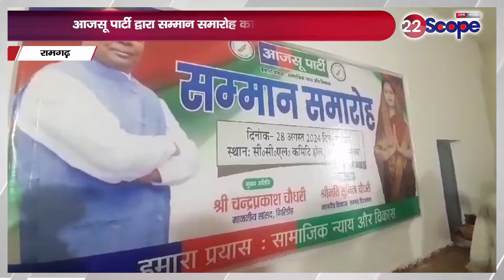रामगढ़, दुमका, पाकुड़, की तमाम बड़ी और सुर्खियों वाली खबरें, देखिए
Jharkhand News Today August 29, 2024 | Jharkhand Latest News | Jharkhand at a Glance

About Channel:
22Scope is a leading digital media platform of Jharkhand & Bihar. We are highly reliable and most trusted for political news, sports news, educational news, etc.

22Scope Live TV | 22 Scope | Hindi News | 22 Scope लाइव

CHANNEL AVAILABLE
JIO TV SETTOP BOX Channel No - 1475
VI
ROCK TV